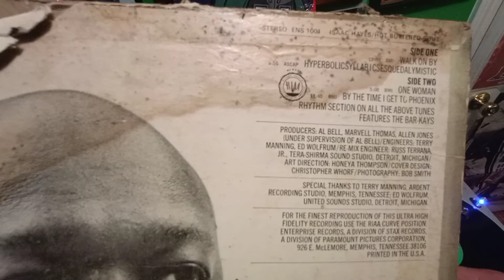MF Doom samples Isaac Hayes and Boogie Down Productions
Isaac Hayes Walk On By sampled by MF Doom boogie down Productions superhero sampled four dead Bent MF Doom